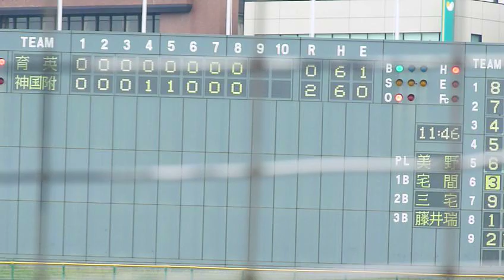育英vs神戸国際大附 ダイジェスト(2012秋季兵庫大会・準々決勝)